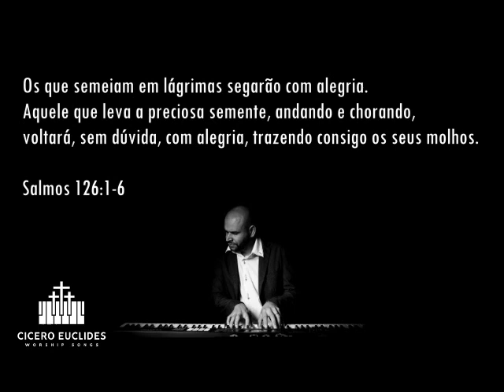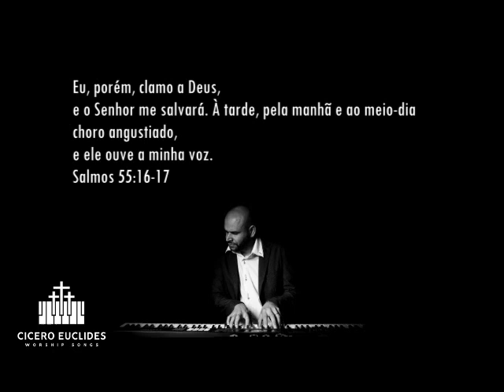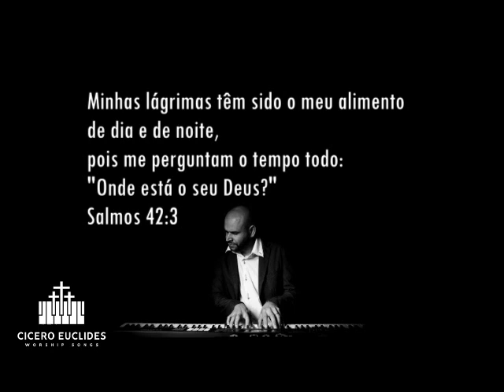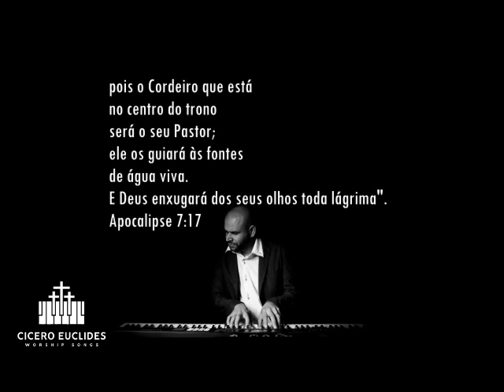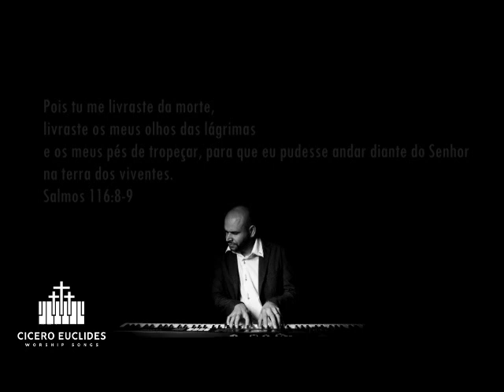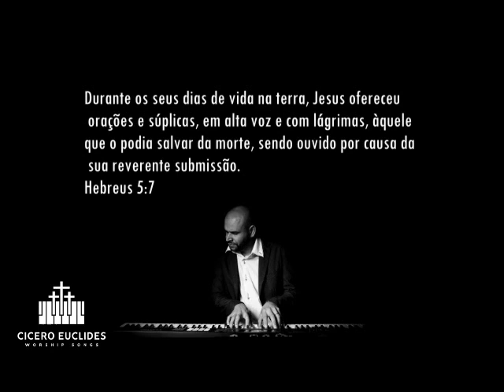Fundo Musical Para Oração Semeando Com Lagrimas || by Cicero Euclides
Fundo Musical Para Oração Semeando Com Lagrimas ||
Espontaneamente by Cicero Euclides
Fundo musical - Oração - Pregação - Reflexão - Meditação - leitura